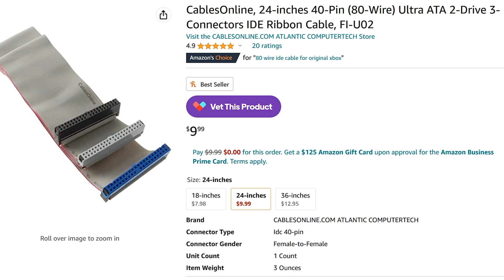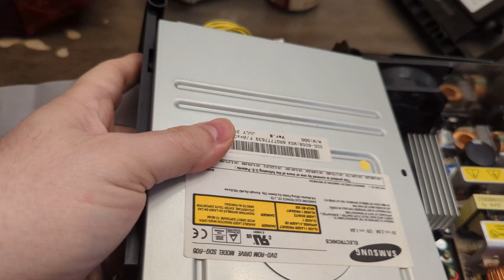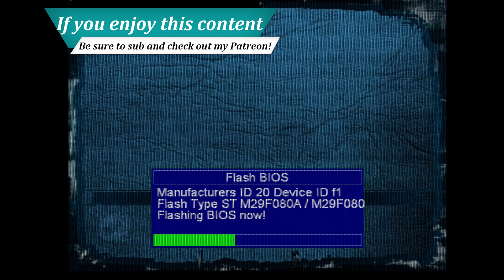How To Fold Replacement OG Xbox IDE Cables!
Replacing the OG Xbox ide cable can be essential to upgrading an Xbox stock hard drive to something bigger and better. While not always mandatory, sometimes the stock IDE cable works flawlessly, upgrading still lets you access higher UDMA settings with a supported BIOS. In this video, I will show two methods for folding replacement cables to fit better and look nicer in your OG Xbox!

Cables Online 24" 80 Wire IDE Cable

Startech Sata Adapter

Time Stamps:
0:00 - Purpose
0:11 - Intro
1:18 - Method 1
8:15 - Method 2
11:38 - Case Reassembly
12:10 - Outro/Support

Pikmonoh, Joerg L, Fedaa M, Zerro0713, SMWiz, McClaz, John M, Will D, Russ C, Elvin R, HamsterGT, Zookneeknow DJ_Femur, Mister Lindon, Turtleback, Baz, Sirjur, and Harry V